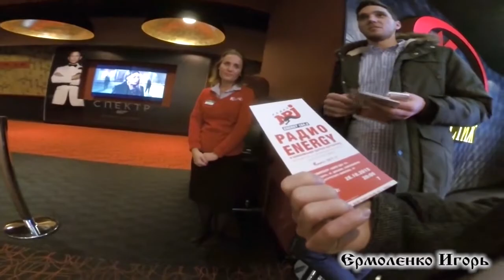Скауты против зомби || Обзор фильма || Встреча с Симоновым, Кондрашовым, Шурой Каретным, Ванчо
Привет ребята! В оригинальном видео были вставки из фильма. Мое видео найдено было вручную, сотрудники Paramount Pictures не дремлют. Чтож, в перемонтированном варианте, я вырезал все фрагменты, где присутствовали отрывки из фильма. Приятного Вам просмотра. Удачи!

Periscope: @ermal262

Первоначальное название: 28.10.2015 Спецпоказ "Скауты против зомби", Симонов, Кондрашов, Ванчо